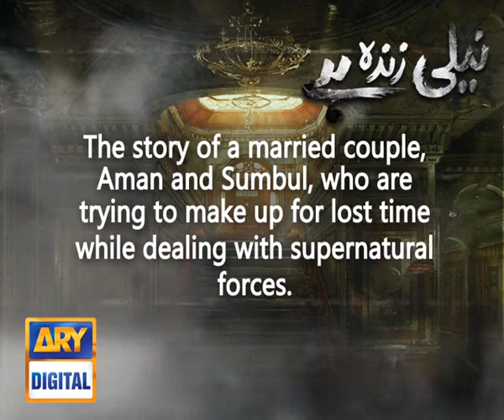Here's an overview of the thriller NeeliZindaHai starring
Here's an overview of the upcoming thriller NeeliZindaHai starring SoniaMishal , MohibMirza , UrwaHocane & many others...
So, don't forget to watch the 1st episode starting from tonight!!
Every Thursday at 8:00 PM only on ARYDigital
Follow Neeli Zinda Hai for more!!